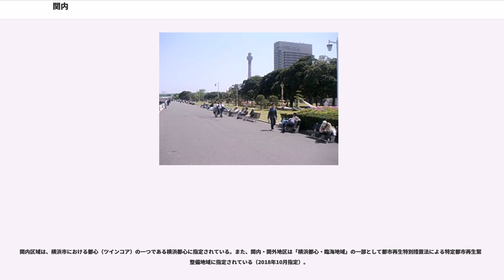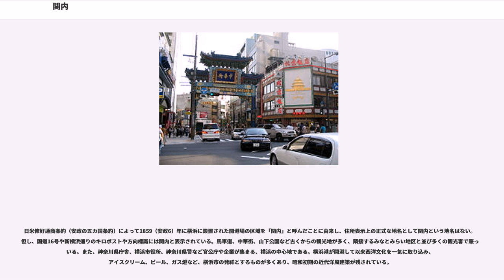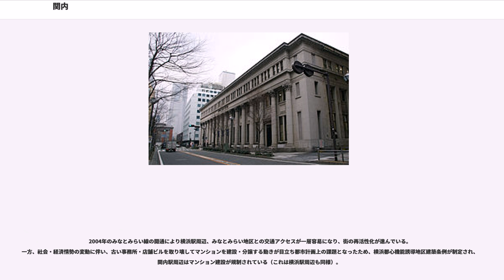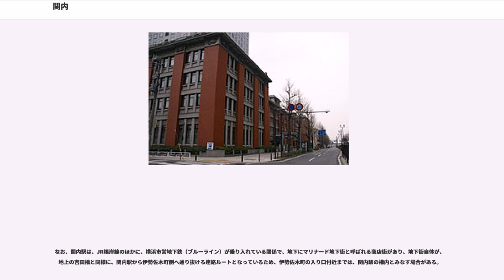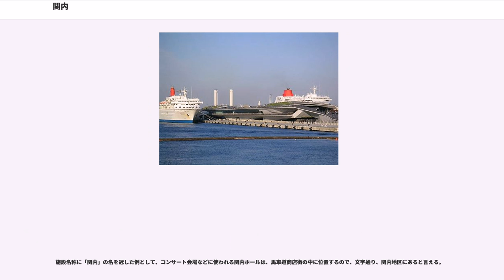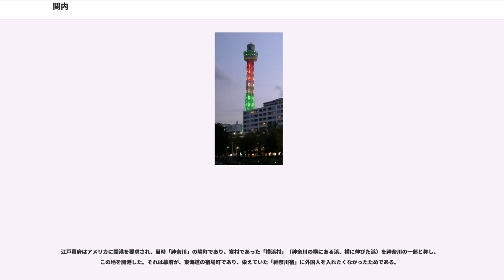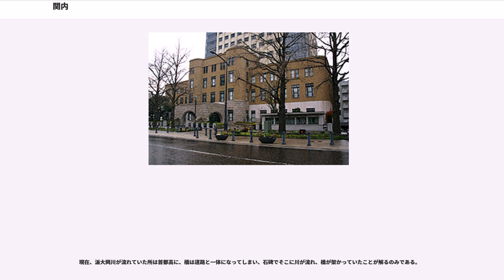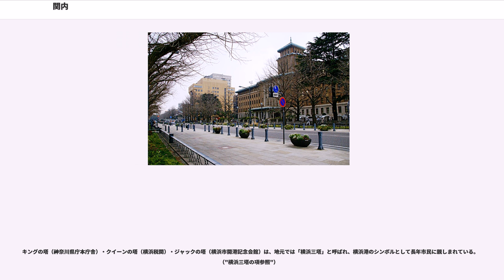関内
関内（かんない）は、神奈川県横浜市中区にある大岡川、首都高速横羽線、中村川と海に囲まれた地区を示す通称で、国土交通省の都市景観100選に選定されている。

関内区域は、横浜市における都心（ツインコア）の一つである横浜都心に指定されている。また、関内・関外地区は「横浜都心・臨海地域」の一部として都市再生特別措置法による特定都市再生緊急整備地域に指定されている（2018年10月指定）。

日米修好通商条約（安政の五カ国条約）によって1859（安政6）年に横浜に設置された開港場の区域を「関内」と呼んだことに由来し、住所表示上の正式な地名として関内という地名はない。但し、国道16号や新横浜通りのキロポストや方向標識には関内と表示されている。馬車道、中華街、山下公園など古くからの観光地が多く、隣接するみなとみらい地区と並び多くの観光客で賑っている。また、神奈川県庁舎、横浜市役所、神奈川県警など官公庁や企業が集まる、横浜の中心地である。横浜港が開港して以来西洋文化を一気に取り込み、アイスクリーム、ビール、ガス燈など、横浜市の発祥とするものが多くあり、昭和初期の近代洋風建築が残されている。

地域内にある駅はJR根岸線関内駅・石川町駅、横浜市営地下鉄ブルーライン（1・3号線）関内駅、横浜高速鉄道みなとみらい線馬車道駅・日本大通り駅・元町・中華街駅である。

2004年のみなとみらい線の開通により横浜駅周辺、みなとみらい地区との交通アクセスが一層容易になり、街の再活性化が進んでいる。一方、社会・経済情勢の変動に伴い、古い事務所・店舗ビルを取り壊してマンションを建設・分譲する動きが目立ち都市計画上の課題となったため、横浜都心機能誘導地区建築条例が制定され、関内駅周辺はマンション建設が規制されている（これは横浜駅周辺も同様）。

なお、関内駅は、JR根岸線のほかに、横浜市営地下鉄（ブルーライン）が乗り入れている関係で、地下にマリナード地下街と呼ばれる商店街があり、地下街自体が、地上の吉田橋と同様に、関内駅から伊勢佐木町側へ通り抜ける連絡ルートとなっているため、伊勢佐木町の入り口付近までは、関内駅の構内とみなす場合がある。

しかし、地名の由来的には、関内駅の位置は、海から離れた関内地区の南西の端にあたり、そこよりも南西にある伊勢佐木町は「関外」である。

原則として、伊勢佐木町は「関外地区」であるが、鉄道路線の関内駅の構造を考慮して、ガイドブックなどの地域別情報の場合では、雑誌などの編集上の都合から、伊勢佐木町の一部も関内に分類する例が見られる。ただし、伊勢佐木町を関内に含めることは、あくまで誌面上の便宜的な措置であって、地名の定義が変わったわけではない。この点は、正確に伊勢佐木町一帯を示した「関外」という呼称が、ガイドブックの主要な利用者である市外からの来訪者にとって、あまり知られていないことから、わかりやすく駅名の表示に合わせたという事情に関係する。

施設名称に「関内」の名を冠した例として、コンサート会場などに使われる関内ホールは、馬車道商店街の中に位置するので、文字通り、関内地区にあると言える。
かつて関内周辺は海であった。現在の大岡川と中村川に囲まれた一帯は入り江であり、久良岐郡横浜村はこの入り江の先に突き出た宗閑（洲乾・洲干）嶋と呼ばれた砂州上に形成された寒村であった。江戸時代にこの入り江は吉田新田として埋め立てられ現在のような陸地となり、更に海側の現在の関内地区に相当する場所には横浜新田や太田屋新田が埋め立てにより造成された。そのためこれらの地区の道路は碁盤の目状に整備されており、町名も古来からの物ではなく、埋め立てに関わった人物に因むもののほか、埋め立てた当時の謡曲や百人一首から取られた綺麗な町名、縁起のいい町名（瑞祥地名）が多く付けられている。

江戸幕府はアメリカに開港を要求され、当時「神奈川」の隣町であり、寒村であった「横浜村」（神奈川の横にある浜、横に伸びた浜）を神奈川の一部と称し、この地を開港した。それは幕府が、東海道の宿場町であり、栄えていた「神奈川宿」に外国人を入れたくなかったためである。

神奈川宿から横浜村へ道が作られ（横浜道）、間にある大岡川の分流「派大岡川」に「吉田橋」を架け、その橋に関門という関所の様なものを置いた。その関門の内側、横浜側を「関内」と呼んだ。現在の地域名はこのことに由来する。神奈川運上所（今の県庁のある場所）の西側が日本人居住地、東側が外国人居留地であ...